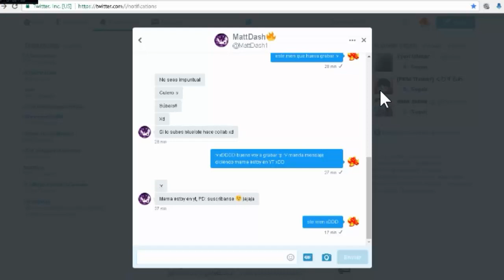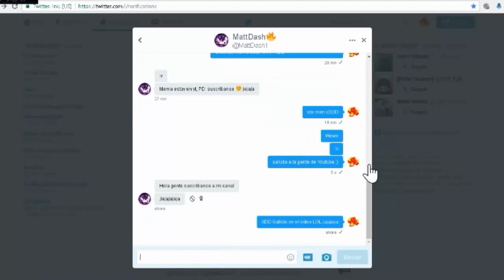GEOMETRY DASH 2.1 NEW !!!Texture Pack de Echazza Estilo Zelda (Steam + Android)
Mis demas Texture Packs

Mis Amigos desde Que empece =)

Links de descarga en la descripcion : aaa.. esta es la descripcion =)

Links de las canciones